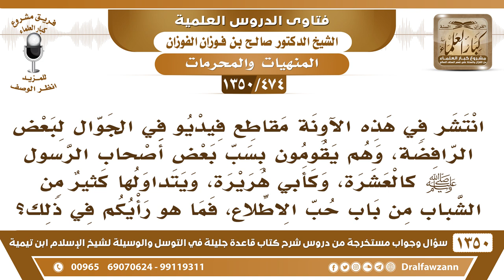[474 /1350] ما حكم نشر مقاطع للرافضة وهم يسبون أصحاب رسول الله؟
-[474 /1350] السؤال: انتشر في هذه الآونة مقاطع فيديو في الجوال لبعض الرافضة، وهم يقومون بسب بعض أصحاب الرسول كالعشرة، وكأبي هريرة، ويتداولها كثير من الشباب من باب حب الاطلاع، فما هو رأيكم في ذلك؟
 الجواب: لا يجوز ترويج هذه الأشرطة الكافرة، لا يجوز ترويجها على الناس، بل يجب إتلافها ومسحها؛ لأنك أنت إذا كنت تعرف وتبغي تطلع، لكن اللي غيرك ما يعرف فإذا وصلت إليه يحصل عنده شك في صحابة رسول الله، أو يحصل عنده بغض لأصحاب رسول الله ﷺ ، فالواجب: إتلاف هذه الأشرطة، والقضاء عليها.
للاشتراك في قناة الشيخ صالح الفوزان
أسئلة وأجوبة من شرح قاعدة جليلة ( 1350 ) مقطع

للاستفسار والإقتراحات والدعم
رئيس الفريق
لمشروع كبار العلماء